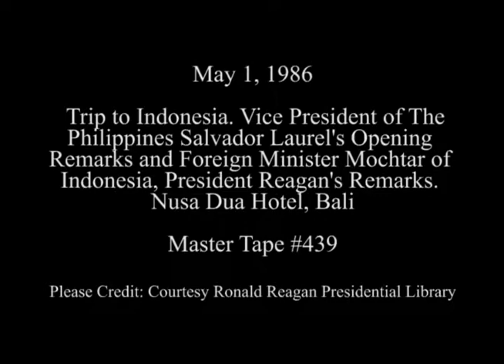President Reagan’s Remarks at the Nusa Dua Hotel in Bali, Indonesia on May 1, 1986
Full Title: Opening Remarks from Vice President of the Philippines Salvador Laurel's and then Foreign Minister Kusumaatmadja Mochtar of Indonesia followed by President Reagan’s Remarks at the Nusa Dua Hotel in Bali, Indonesia on May 1, 1986

Access Restriction(s):Unrestricted
Use Restriction(s):Unrestricted